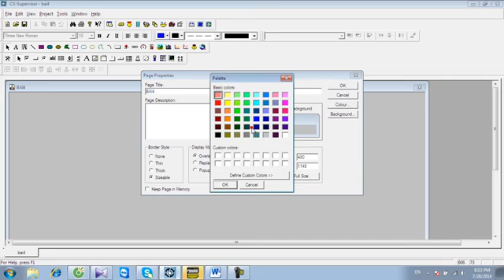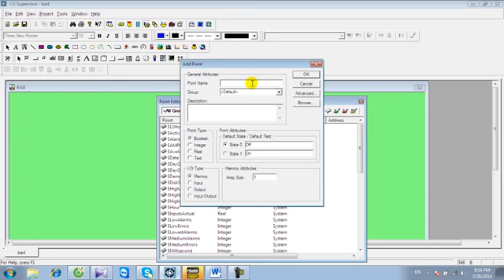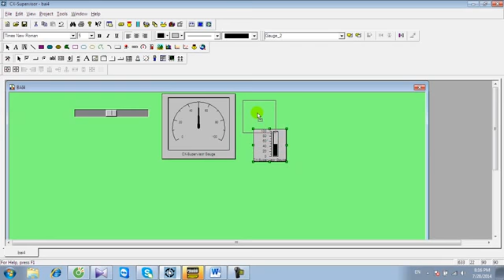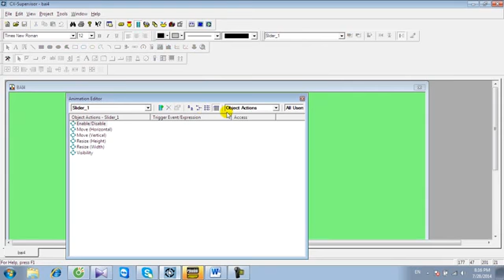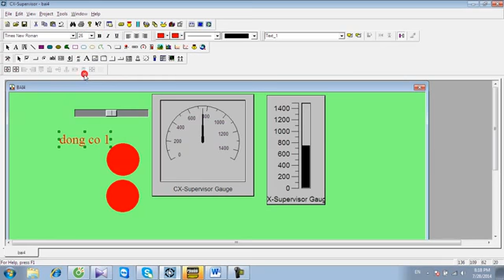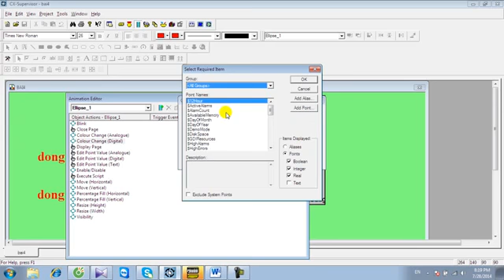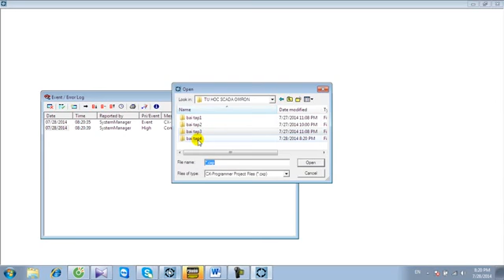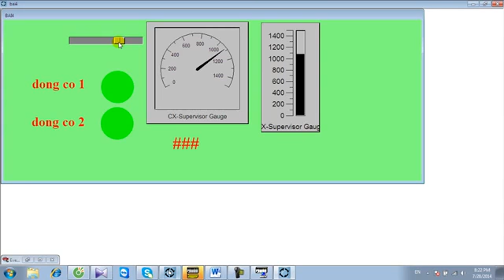SCADA OMRON_CX-Supervisor vs CX-Simulator (Bai 04)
- GV: Ngô Phương Chấn
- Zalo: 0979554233